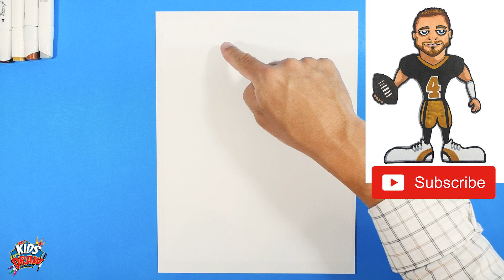How to Draw Derek Carr for Kids - New Orleans Saints NFL Football Player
🏈Hey Kids, Let's Draw, Derek Carr of the New Orleans Saints NFL Football Team! Join us and learn how to draw Derek Carr for Kids. In this art tutorial video, we use markers and paper to draw Derek Carr. This is a fun and quick step-by-step drawing tutorial to help artists learn to draw. Thanks for drawing with us!

MERCH IS NOW AVAILABLE!

🖋️Bianyo Markers
🖋️Prismacolor Markers (high end)
🖋️Copic Markers (high end)
🖋️Copic Skin Tone Marker Set
✏️Prismacolor Colored Pencils
🖋️Sharpie Markers
📃Marker Paper
📃Sketch Book
📃Plain White Paper
Storage Bin Supply Organizer

For Digital Drawing and Painting:
📱iPad Pro 11-inch for Digital Drawing
📱iPad Pro 12.9-inch for Digital Drawing
📱💻Huion Kamvas Pro 13 Drawing Tablet
📱💻Wacom Cintiq 16 Drawing Tablet

Now you can make requests or get artist-signed drawings!

Art is about sharing and inspiring others with your creativity.